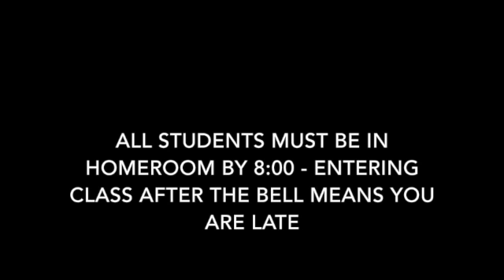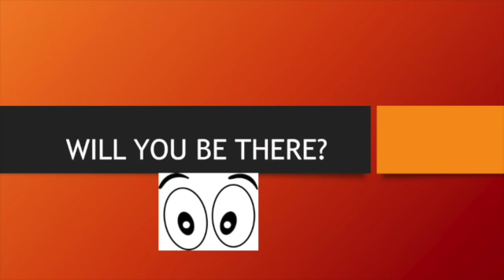Fri Jan 11 2019 SMMS Morning Announcements